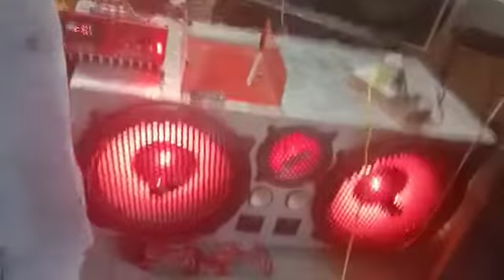Khalsa music center Ellenabad 12" subwoofer 2and .5 speaker 6" sampark kare